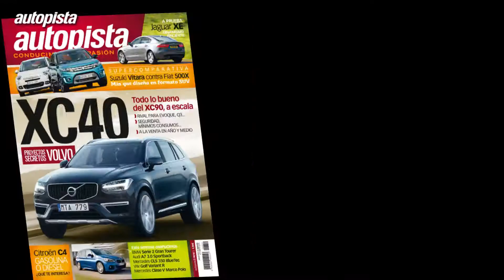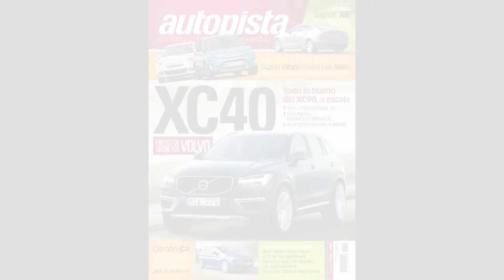AUTOPISTA 2.910, el sumario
Te contamos los contenidos de esta semana. ¡Ya en tu kiosco!